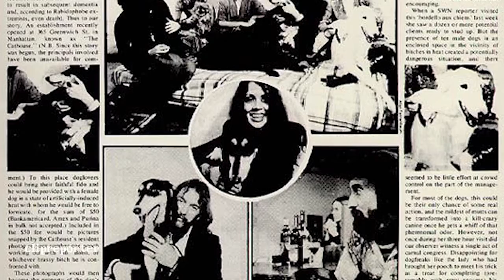Joey Skaggs, il truffatore dei media si racconta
L’artista americano, considerato uno dei padri del cultural jamming, giovedì 26 novembre ha incontrato gli studenti dello Iulm in vista dell'uscita del film "Art of the prank"